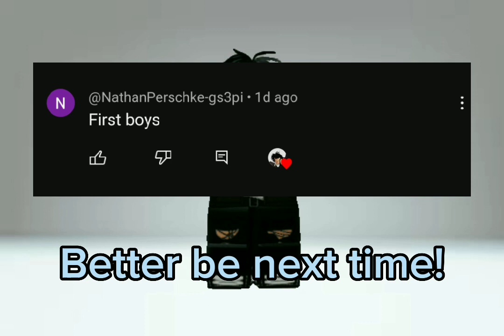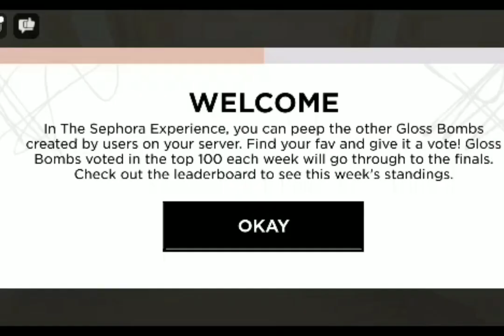OMG! GET THESE TWO FREE ITEMS (SQUIRREL SUIT?)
Free Headless